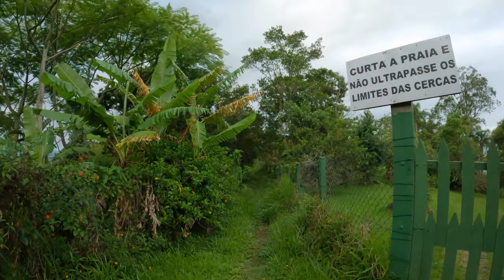👽 PRAIA DO MARCELO | UM PARAÍSO COM ÁGUA CALMA E CRISTALINA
👽 PRAIA DO MARCELO | GOVERNADOR CELSO RAMOS | UM PARAÍSO COM ÁGUA CALMA E CRISTALINA

Essa sem duvidas é mais uma daquelas praias que depois que você conhecer vai se apaixonar por ela, trilha de fácil acesso e aguas cristalinas e calmas, é um local perfeito para os aventureiros, famílias, passar o dia com os amigos, é um lugar magico!

Localização da Praia (coordenadas):
PRAIA DO MARCELO (-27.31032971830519, -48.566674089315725)

Localização do inicio da trilha (coordenadas):
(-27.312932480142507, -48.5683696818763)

Pra usar essas coordenadas caso não saiba, só copiar o numero delas inteiro e colocar no seu gps/mapa

Recomendações:

Jamais deixe lixo (mesmo se tiver lixeiras na praia, trás todo teu lixo embora e descarta na sua casa)
Se for ouvir som em ambiente natural, tenha respeito e bom senso, aprenda a ouvir baixo de forma que o teu som não afete o ambiente (isso é educação) o melhor mesmo é nem levar caixas de som pra praia, curte o local
Não faça fogueiras!
Não destrua nada!
Não leve nada!
Deixe apenas pegadas!